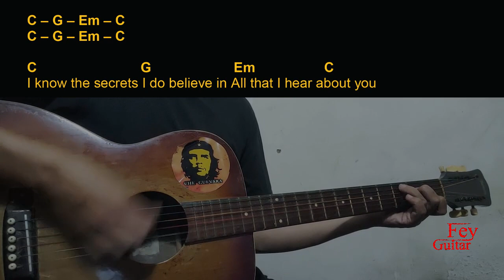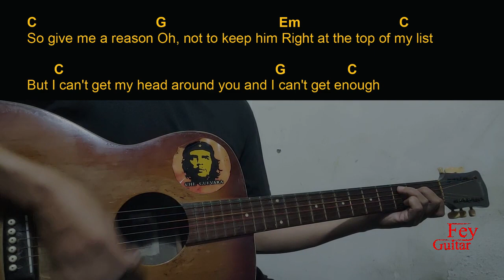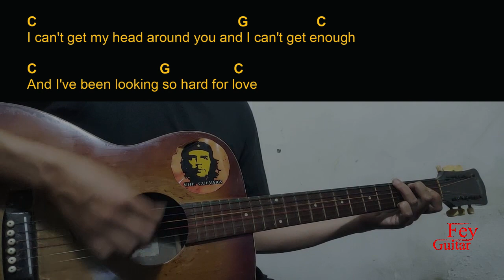Billie Marten - I Can't Get My Head Around You Guitar Chords cover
Song : Billie Marten - I Can't Get My Head Around You

Original Song Link :

Semoga Bermanfaat